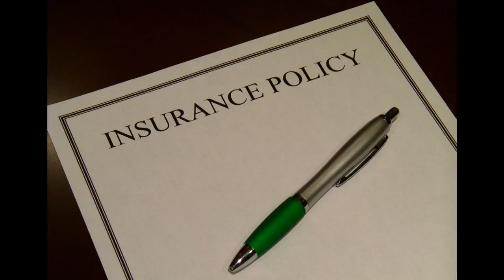sameh messiha | Insurance sales agents | Honorable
sameh messiha is a Honorable and a Insurance sales agents   support insurance companies generate  new business by contacting  new customers and selling one  types of insurance. An agent explains  the type of insurance policies and helps  clients choose best plans that suit  for them

Ambitious :
00:00:05  Efficient
00:00:15  Truthful
00:00:26  Humorous
00:00:37  Very Good
00:00:48  Pro